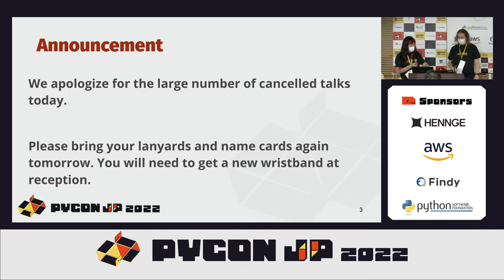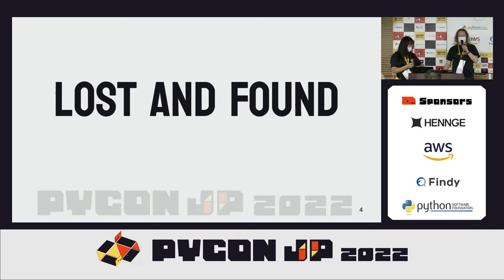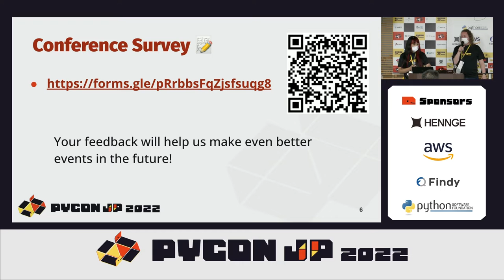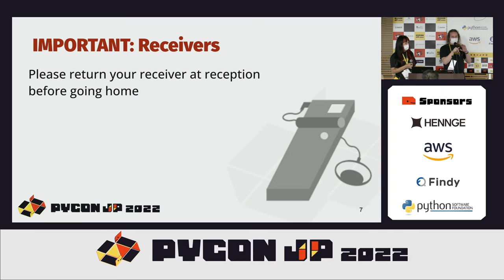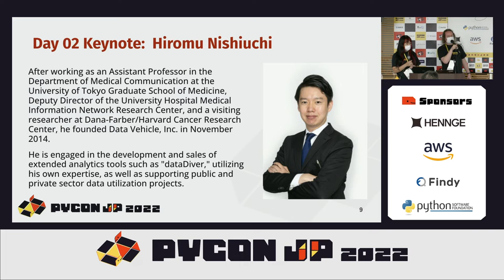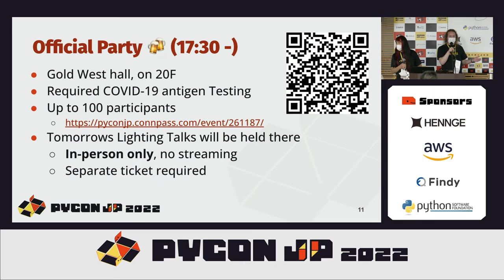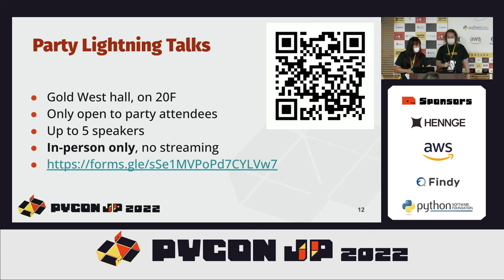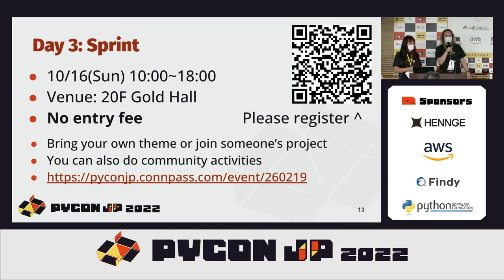[PyCon JP 2022] Day 1 Closing